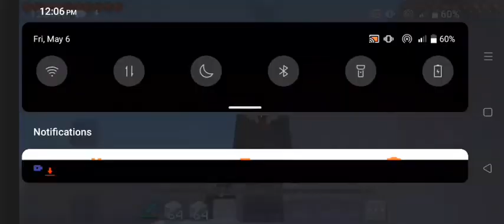Parkour With Troy | Gone Wrong 😭🤣 #2